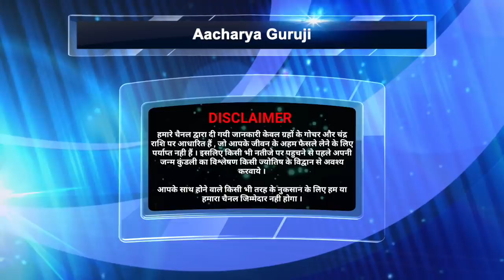3 अगस्त को राखी बांधने का सबसे पहला शुभ मुहूर्त सुबह 9:24 से होगा शुरू व 15 घण्टे रहेगा राखी मुहूर्त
3 अगस्त को राखी बांधने का सबसे पहला शुभ मुहूर्त सुबह 9:24 होगा शुरू व 15 घण्टे रहेगा राखी मुहूर्त🌈🔔🌈
3अगस्त 2020 राखी बांधने का मुहूर्त,भोजन क्या बनावें,व्रत करें या नही,भद्रा में पूजा,राखी कैसे चढ़ावे
3 अगस्त 2020,सोमवार राखी बाँधने का शुभ मुहूर्त।।
रक्षा बंधन 2020 कब है,रक्षाबंधन का मुहूर्त,raksha bandhan time,raksha bandhan,raksha bandhan ka shubh muhurat 2020,raksha bandhan ka muhurat kab hai,rakhi kitne baje se kitne baje tak hai,rakhi ka muhurat kitne baje ka hai,
अपने भाई की कलाई पर राखी बांधने के लिये हर बहन रक्षा बंधन के दिन का इंतजार करती है। 3 अगस्त 2020 सोमवार को श्रावण मास की पूर्णिमा को यह पर्व मनाया जाता है। इस पर्व को मनाने के पिछे कहानियां हैं। यदि इसकी शुरुआत के बारे में देखें तो यह भाई-बहन का त्यौहार नहीं बल्कि विजय प्राप्ति के किया गया रक्षा बंधन है। भविष्य पुराण के अनुसार जो कथा मिलती है वह इस प्रकार है।देवताओं और असुरों में युद्ध छिड़ा हुआ था लगातार 12 साल तक युद्ध चलता रहा और अंतत: असुरों ने देवताओं पर विजय प्राप्त कर देवराज इंद्र के सिंहासन सहित तीनों लोकों को जीत लिया। इसके बाद इंद्र देवताओं के गुरु, ग्रह बृहस्पति के पास के गये और सलाह मांगी। बृहस्पति ने इन्हें मंत्रोच्चारण के साथ रक्षा विधान करने को कहा। श्रावण मास की पूर्णिमा के दिन गुरू बृहस्पति ने रक्षा विधान संस्कार आरंभ किया। इस रक्षा विधान के दौरान मंत्रोच्चारण से रक्षा पोटली को मजबूत किया गया। पूजा के बाद इस पोटली को देवराज इंद्र की पत्नी शचि जिन्हें इंद्राणी भी कहा जाता है ने इस रक्षा पोटली के देवराज इंद्र के दाहिने हाथ पर बांधा। इसकी ताकत से ही देवराज इंद्र असुरों को हराने और अपना खोया राज्य वापस पाने में कामयाब हुए।
वर्तमान में यह त्यौहार बहन-भाई के प्यार का पर्याय बन चुका है, कहा जा सकता है कि यह भाई-बहन के पवित्र रिश्ते को और गहरा करने वाला पर्व है। एक ओर जहां भाई-बहन के प्रति अपने दायित्व निभाने का वचन बहन को देता है, तो दूसरी ओर बहन भी भाई की लंबी उम्र के लिये उपवास रखती है। इस दिन भाई की कलाई पर जो राखी बहन बांधती है वह सिर्फ रेशम की डोर या धागा मात्र नहीं होती बल्कि वह बहन-भाई के अटूट और पवित्र प्रेम का बंधन और रक्षा पोटली जैसी शक्ति भी उस साधारण से नजर आने वाले धागे में निहित होती है।रक्षा बंधन का पर्व श्रवण मास की पूर्णिमा को मनाया जाता है. वर्ष 2020 में यह 3 अगस्त, के दिन मनाया जायेगा. यह पर्व भाई -बहन के रिश्तों की अटूट डोर का प्रतीक है. भारतीय परम्पराओं का यह एक ऎसा पर्व है, जो केवल भाई बहन के स्नेह के साथ साथ हर सामाजिक संबन्ध को मजबूत करता है. इस लिये यह पर्व भाई-बहन को आपस में जोडने के साथ साथ सांस्कृतिक, सामाजिक महत्व भी रखता है. इस दिन भाई अपनी बहन को उसकी दायित्वों का वचन अपने ऊपर लेते हैरक्षा बंधन का पर्व विशेष रुप से भावनाओं और संवेदनाओं का पर्व है. एक ऎसा बंधन जो दो जनों को स्नेह की धागे से बांध ले. रक्षा बंधन को भाई - बहन तक ही सीमित रखना सही नहीं होगा. बल्कि ऎसा कोई भी बंधन जो किसी को भी बांध सकता है. भाई - बहन के रिश्तों की सीमाओं से आगे बढ़ते हुए यह बंधन आज गुरु का शिष्य को राखी बांधना, एक भाई का दूसरे भाई को, बहनों का आपस में राखी बांधना और दो मित्रों का एक-दूसरे को राखी बांधना, माता-पिता का संतान को राखी बांधना हो सकता है.आज के परिपेक्ष्य में राखी केवल बहन का रिश्ता स्वीकारना नहीं है अपितु राखी का अर्थ है, जो यह श्रद्धा व विश्वास का धागा बांधता है. वह राखी बंधवाने वाले व्यक्ति के दायित्वों को स्वीकार करता है. उस रिश्ते को पूरी निष्ठा से निभाने की कोशिश करता है. राखी पर माता-पिता को राखी बांधना, पुत्र-पुत्री के द्वारा माता पिता की जीवन भर हर प्रकार के दायित्वों की जिम्मेदारी लेना हो सकता है. इस प्रकार समाज की इस मुख्य समस्या का सामाधान किया जा सकता है.इस प्रकार रक्षा बंधन को केवल भाई बहन का पर्व न मानते हुए हम सभी को अपने विचारों के दायरे को विस्तृ्त करते हुए, विभिन्न संदर्भों में इसका महत्व समझना होगा. संक्षेप में इसे अपनत्व और प्यार के बंधन से रिश्तों को मजबूत करने का पर्व है. बंधन का यह तरीका ही भारतीय संस्कृ्ति को दुनिया की अन्य संस्कृतियों से अलग पहचान देता है.आज समय के साथ पर्व की शुभता में कोई कमी नहीं आई है, बल्कि इसका महत्व ओर बढ गया है. आज के सीमित परिवारों में कई बार, घर में केवल दो बहने या दो भाई ही होते है, इस स्थिति में वे रक्षा बंधन के त्यौहार पर मासूस होते है कि वे रक्षा बंधन का पर्व किस प्रकार मनायेगें. उन्हें कौन राखी बांधेगा